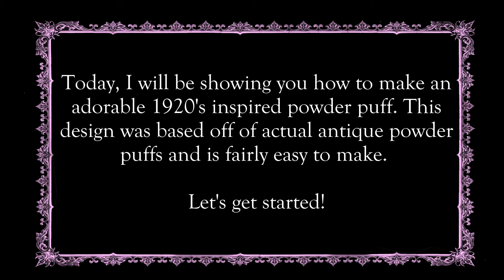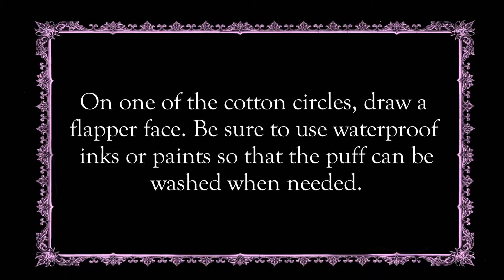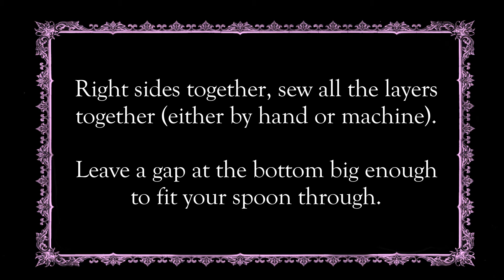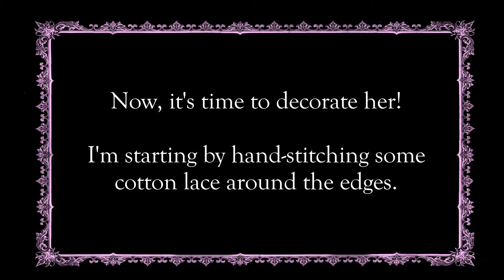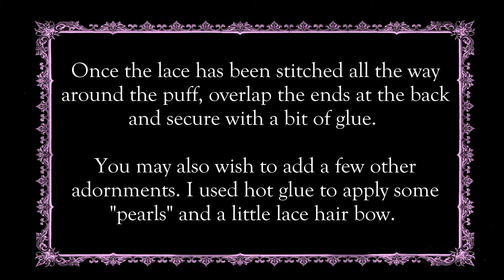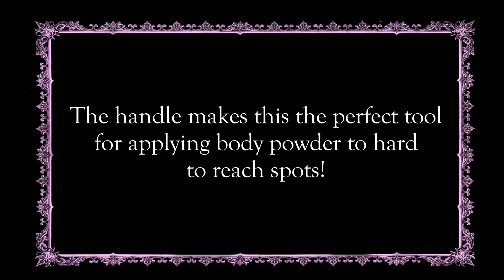1920’s Powder Puff ~ Make it Vintage Ep 2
For my second crafting video, I decided to make this adorable little 1920’s inspired powderpuff. It was inspired by some late-night window shopping on Etsy when I stumbled across some stunning antique powder puffs with faces painted on them. I decided I needed something equally glamorous for powder application and created one with scrap materials I had laying around the house. It’s best for applying body powders and is especially good at applying powder to hard to reach areas.

Apologizes for the lateness of this video. There was some problems with the YouTube incorrectly flagging the previous version I uploaded for “copyrighted music”. As this was not true, I did consider filing an appeal with YouTube but that could have easily taken a week or two to resolve. So I’ve just opted to change the music and reupload. Finding music for my videos always seems like more work than actually filming and editing them!

Smiles And Chuckles by F. Henri Klickmann
The Cutter by Elma Ney Mc Clure